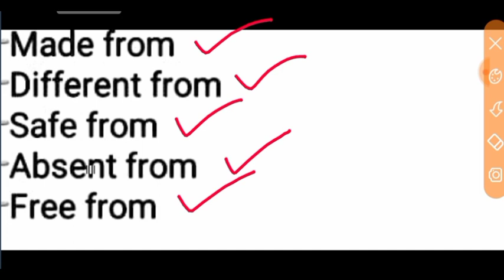Fix Preposition English Grammar2021.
preposition 2021, hsc preposition 2021, preposition for nda 2021, preposition for airforce 2021

navya educator preposition, preposition for airforce navy, preposition navy, preposition navy ssr